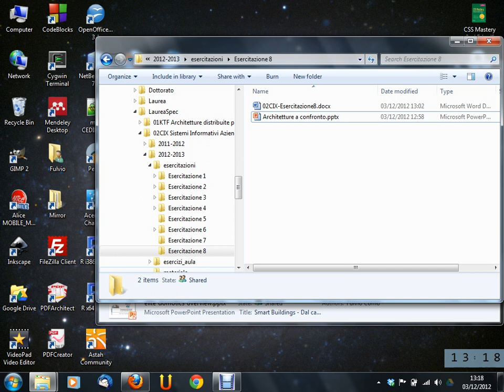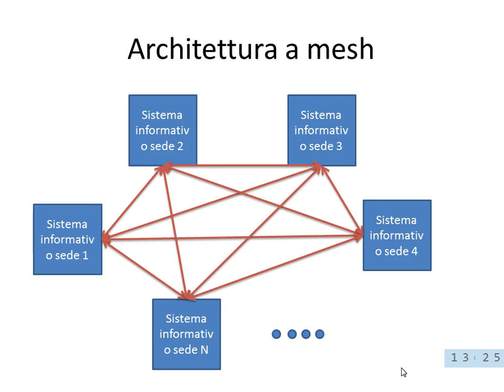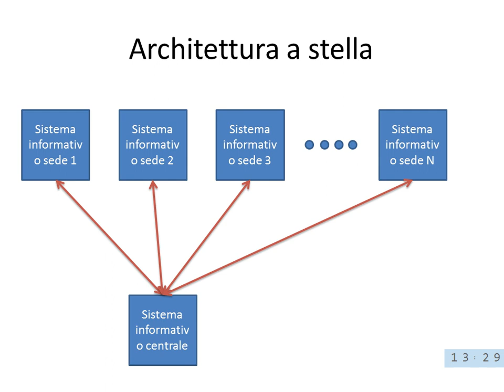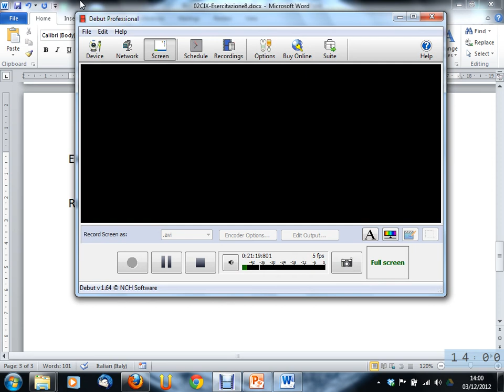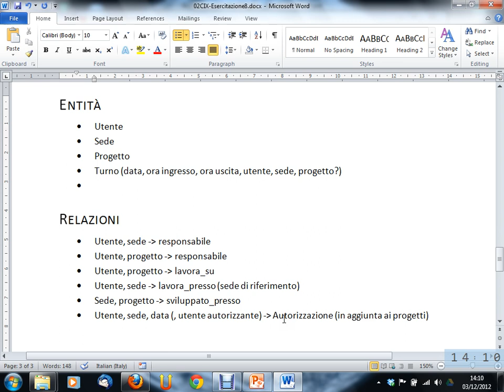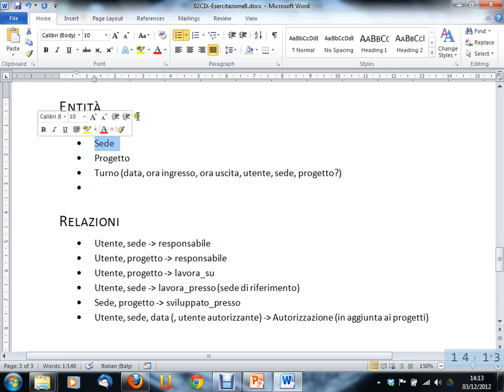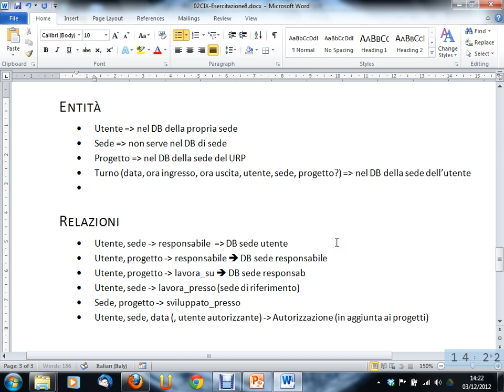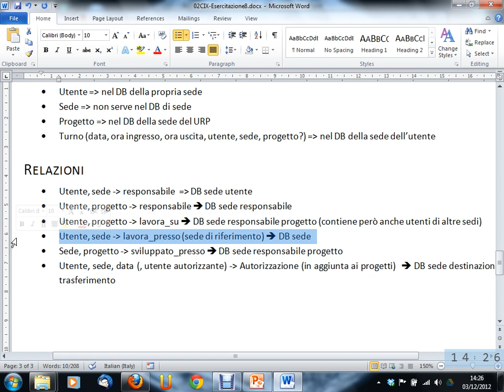Sistemi Informativi Aziendali - Laboratorio 08 del 2012-12-03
Esercitazione di laboratorio n. 08 del 03/12/2012.
Argomento dell'esercitazione: Esercitazione n. 8: Progettazione del database del sito (prima parte).